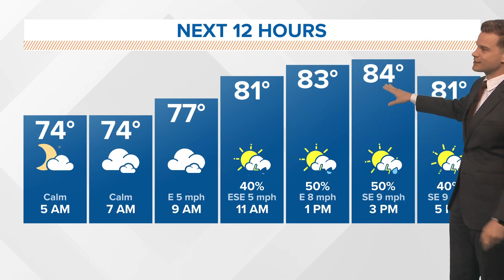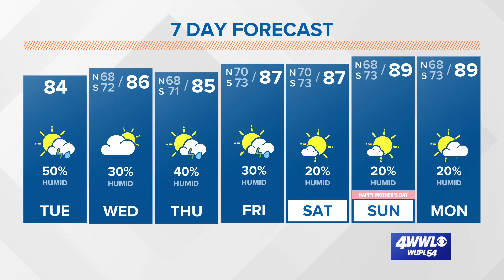New Orleans Weather: Storms possible again today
Meteorologist Payton Malone says the end of the week is trending drier and hotter.